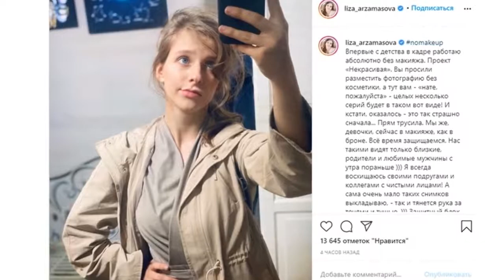Арзамасова выложила селфи без макияжа